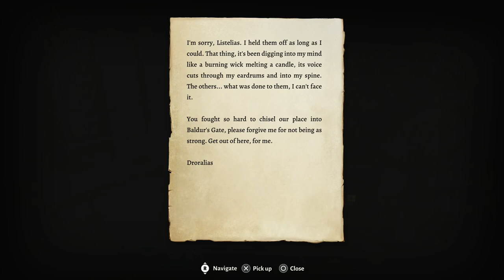BALDUR'S GATE 3 | PS5 WALKTHROUGH | PART 48 | BEGINNING OF THE END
Confront The Elder Brain
Free Orpheus
The Githyanki Warrior - Companion Quest
The Wizard Of Waterdeep - Companion Quest